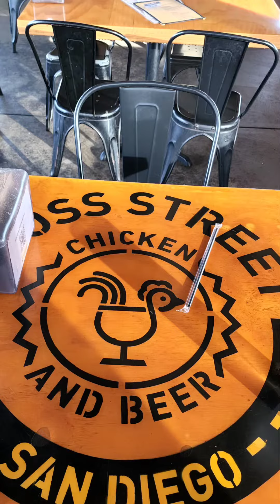CROSS STREET CHICKEN AND BEER | LUNCH | REVIEW | SAN DIEGO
Korean Fried Chicken meets Classic Southern Cooking — our love for both traditional flavors and creative foods meet at a crossroads to bring you extraordinary chicken. Accompanied by our Beers on tap, signature Craft cocktails, and specialty Korean Entrees and bites.